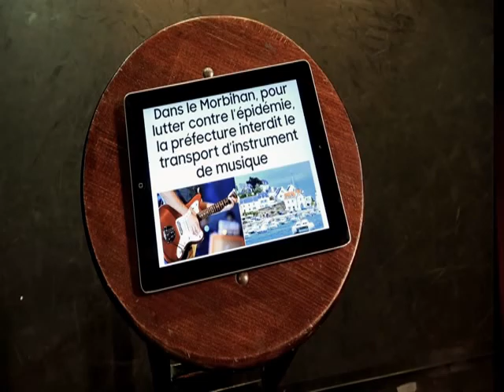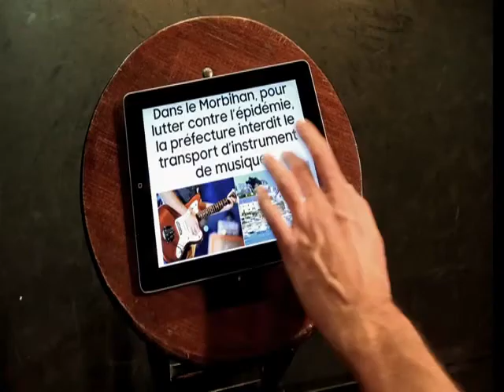FRANCE :FERMETURE DES ACTIVITEES NON ESSENTIELLES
Le Premier ministre a annoncé des nouvelles mesures drastiques pour freiner «la diffusion du virus». Cafés, restaurants, cinémas vont fermer à partir de ce samedi soir minuit.Les premières mesures sont imparfaitement appliquées ». Ce samedi soir, face à « l'accélération de la diffusion » du coronavirus, Edouard Philippe a annoncé de nouvelles mesures encore plus drastiques.

Depuis le ministère de la Santé, le Premier ministre a dénoncé une certaine « indiscipline », malgré l'intervention d'Emmanuel Macron jeudi soir. « La distanciation sociale, c'est un concept qui nous rebute nous Français », a-t-il noté. « Il y a trop de gens dans les cafés, dans les restaurants », a-t-il expliqué, « pour quelques semaines ce n'est pas ce que nous devons faire ». « Les Français ne sont pas assez disciplinés ».
 Nous devons renforcer les mesures qui touchent à notre vie sociale », a poursuivi le Premier ministre en annonçant « la fermeture de tous les lieux recevant du public non essentiels » à partir de ce samedi soir à minuit.